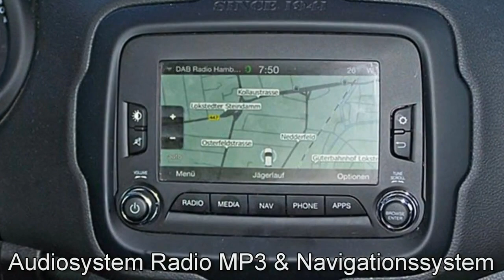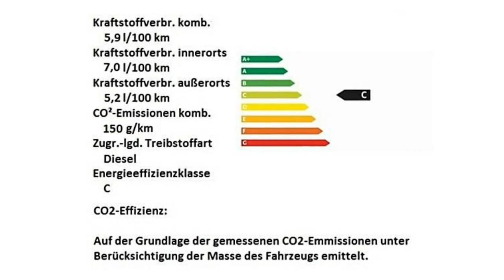Jeep Renegade MY17 Limited HPF26326 Alpine White FCA Motor Village Hamburg jetzt Stell.